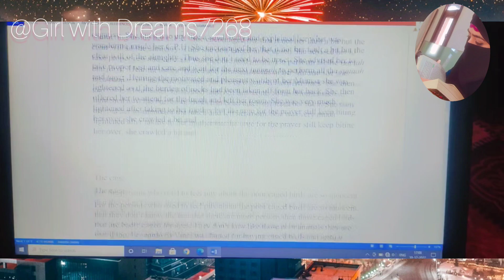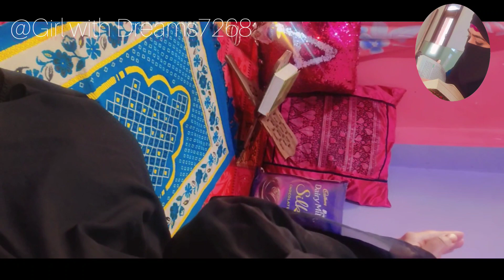New Year 2023 Start Up||A New Year A New Me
Life seems to be Simple enough but is the most complex things ever...I Have paused my journey of Work and Dreams for some time because I didn't feel like doing anything for so long. I was Recharging myself back to come back more stronger. I was healing myself for things And challenges that Life through upon us.But I have always remembered that Never quiet, recharge yourself and come back more stronger. And Let go of the things that are still forcefully in your life.So this was the Content which I created as a Sum Up journey of 2022.I try to jot down all of the golden advises I learned this year and i try to make it more Intresting adding some of the motivating clips. Hope In Sha Allah Everything will be alright in everyones Life. Hope every Heart will be Soothened from the Mercy of Allah suba na wataallah. !!!

Script: All Written By Me.
Clips: Self Recorded.
Voice: Self Recorded.

Disclamer: The Whole Video is Self made and All The Information provided is Created by me. No copyright will be tolerated.